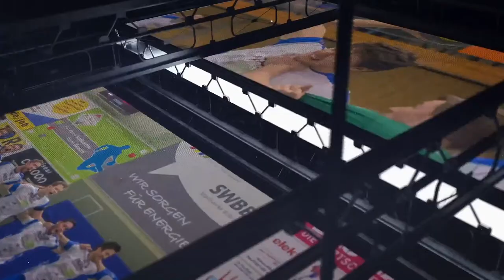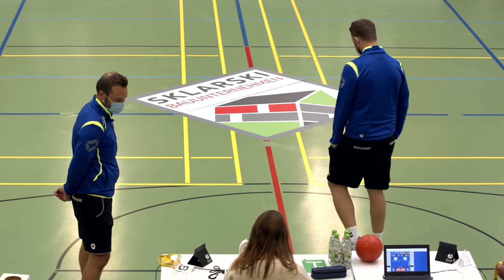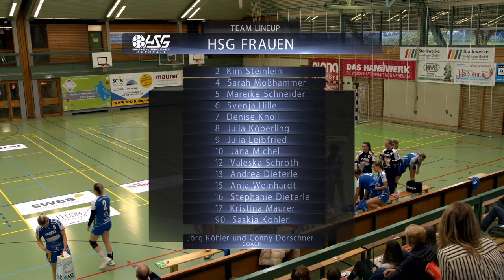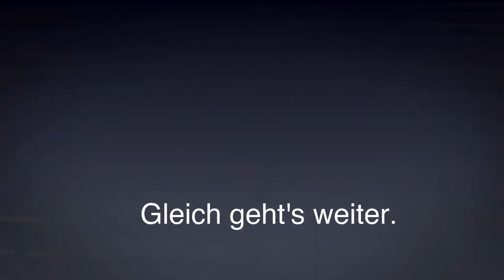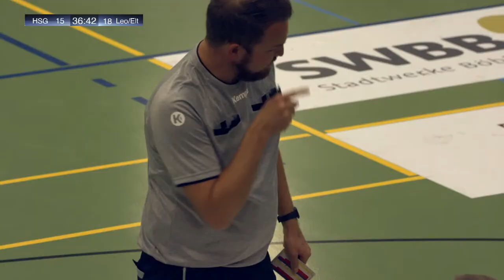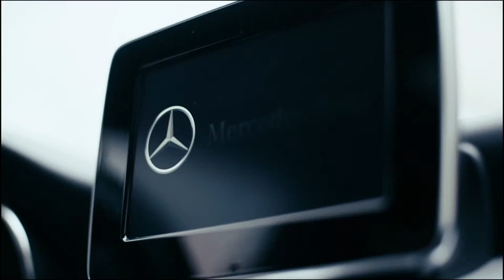FRAUEN - HSG BB - SV Leonberg/Elt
LIVESTREAM - FRAUEN HSG BB  - SV Leonberg / Elt
Livestream powered by Blue Media Entertainment - Filmproduktion